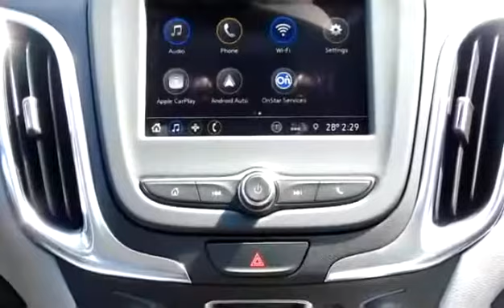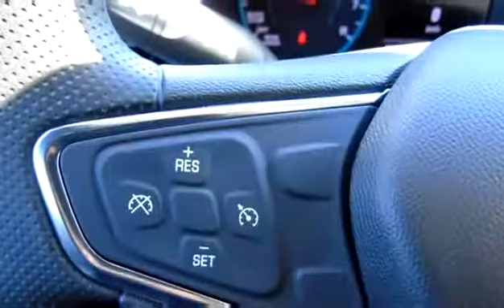New 2019 Chevrolet Equinox LS FWD Bluetooth / 4G WIFI for sale in Penticton, BC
New 2019 Chevrolet Equinox LS FWD Bluetooth / 4G WIFI for sale from Huber Bannister in Penticton, BC.